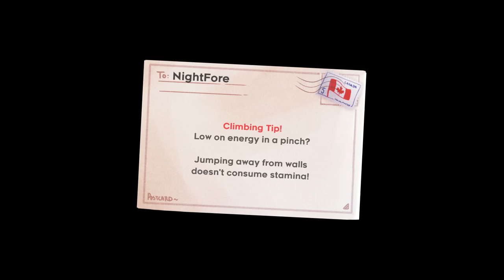[Celeste] Chapter 4: ~Golden Ridge~ ► Full Clear ♦ All Collectibles ★ No Commentary ║#8║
Game: Celeste
Platform(s): Nintendo Switch, PlayStation 4, Xbox One, Microsoft Windows, Linux, Mac OS
Developer(s): Matt Makes Games
Genre(s): Platform
Release Date: January 25, 2018

Help Madeline survive her inner demons on her journey to the top of Celeste Mountain, in this super-tight platformer from the creators of TowerFall. Brave hundreds of hand-crafted challenges, uncover devious secrets, and piece together the mystery of the mountain.